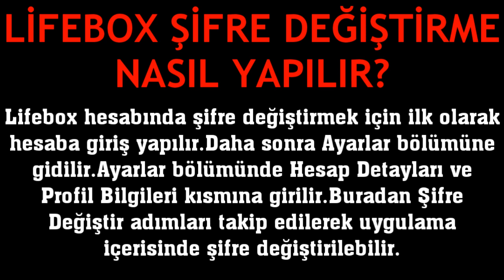Lifebox Şifre Değiştirme Nasıl Yapılır?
Merhabalar bu videomuzda sizlerle birlikte lifebox şifre değiştirme nasıl yapılır sorusuna yanıt vermeye çalışıyoruz.İyi Seyirler Dilerim.

lifebox parola değiştirme
lifebox şifresi nasıl değiştirilir
lifebox parola güncelleme